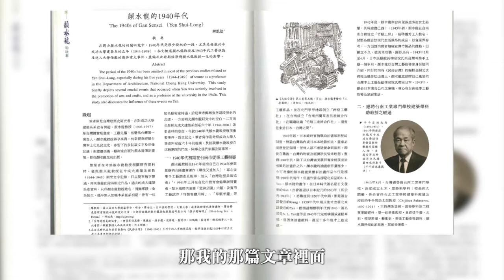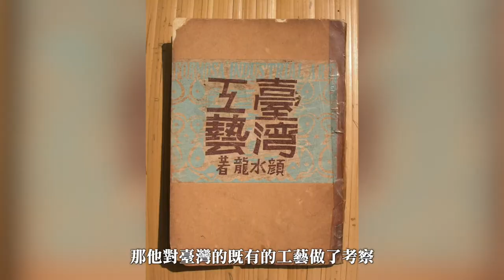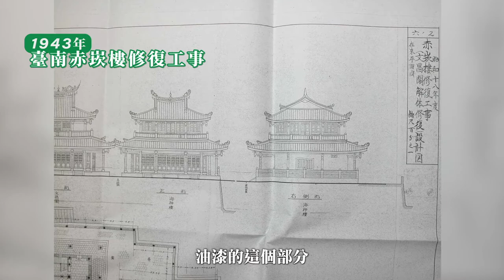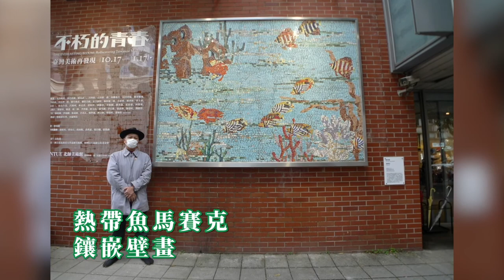【走讀活動線上講座】大時代下的顏水龍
走向島嶼中心，閱讀在地工藝走讀活動線上講座

⁂講座主題：大時代下的顏水龍
⁂講師：陳凱劭 (資深臺灣美術文史研究者)
⁂簡介：顏水龍被譽為「臺灣工藝之父」，一生致力於臺灣工藝文化振興，更為工藝中心奠定良好根基，講座中陳老師將揭露顏水龍年輕時的故事與相關精彩作品。

指導單位：文化部
主辦單位：國立臺灣工藝研究發展中心
執行單位：趣味方舟文創有限公司